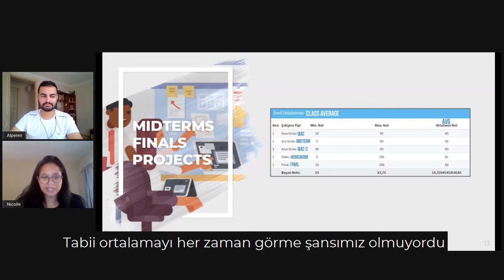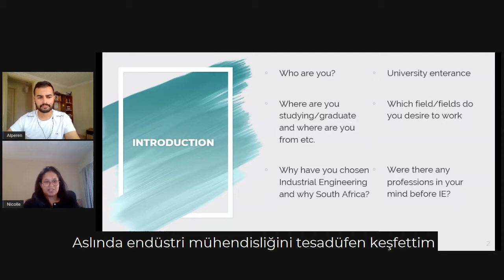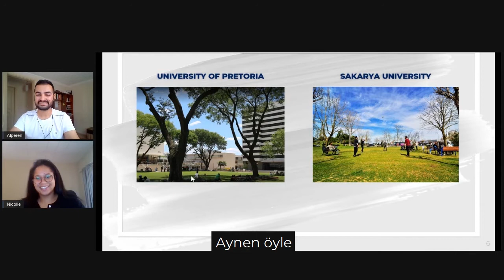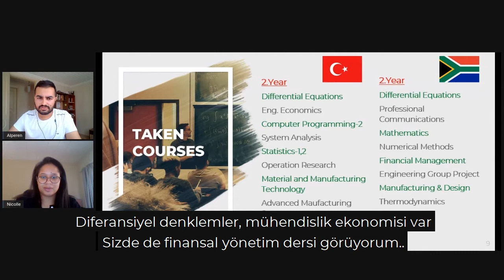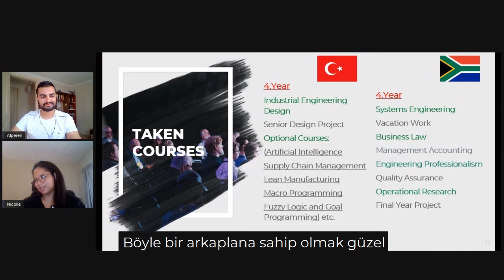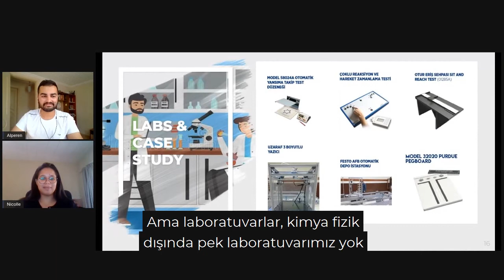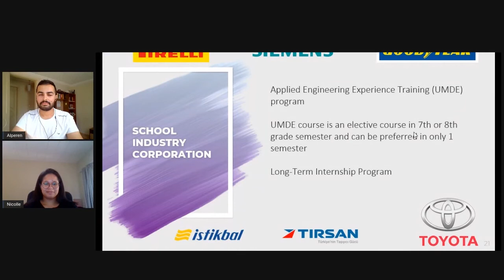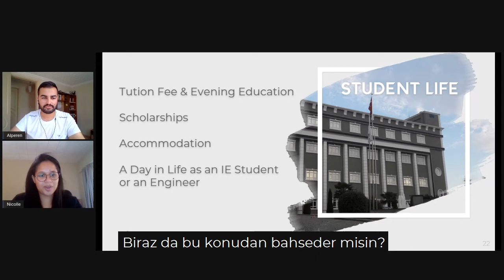ENDÜSTRİ MÜHENDİSLİĞİ OKUMAK | GÜNEY AFRİKA vs TÜRKİYE | DERSLER, PROJELER, STAJLAR...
Merhaba, bugün uzun süredir aklımda olan proje fikrimin ikinci videosunu tamamladım. Dünyanın farklı yerlerinde endüstri mühendisliği okuyan öğrenciler ile birlikte eğitim farklılıklarını konuşuyoruz. Ne kadar internetten belli başlı bilgilere erişebilsek de detaylı olarak hangi ülkede endüstri mühendisleğinde nasıl bir eğitim alınıyor, ne tarz projeler yapıyorlar, stajlarını nasıl ve ne kadar süre yapıyorlar gibi sorulara çok yanıt bulmamız mümkün olmuyor.

İkinci videoyu Güney Afrika'da yeni mezun endüstri mühendisi Nicolle ile birlikte çektik. Umarım beğenirsiniz.

Merak ettiğiniz farklı ülkeler, bölümler, sorular varsa yorumlarda belirtebilirsiniz :)

İyi seyirler...

0:00 - Tanıtım
1:04 - Giriş
8:00 - Üniversiteye geçiş sistemi
13:26 - Başka bölüm istemiş miydin?
19:30 - Yarıyıl tarihleri
21:08 - Alınan dersler
39:27 - Vizeler, finaller, projeler
43:10 - Değişim programları
44:45 - Laboratuvarlar, vaka analizleri
47:00 - Stajlar
47:55 - Çalışma alanları
50:11 - Maaşlar
51:19 - Öğrenci kulüpleri
54:44 - Üniversite-sanayi iş birlikleri
57:53 - Öğrenci hayatı, harçlar, konaklama
1:03:50 - End. müh. öğrencisinin bir günü
1:13:17 - Teşekkürler
1:15:22 - Outro